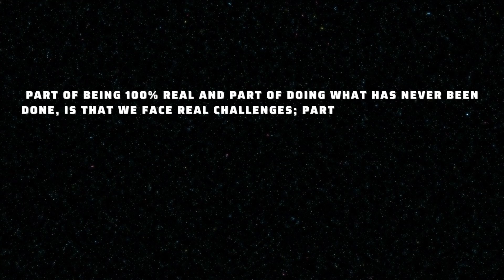Daisy AI Live 1june 1pm UTC Time....